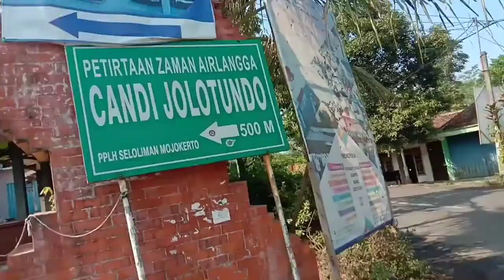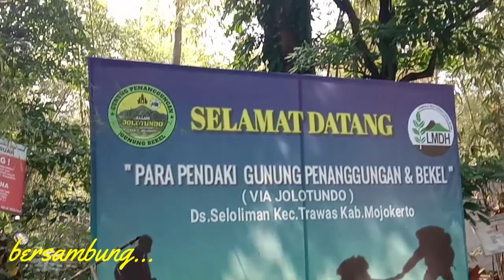Biathlon ( Cycling dan Hiking) ke Gunung Bekel via Basecamp Jolotundo Baru | Part 1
Biathlon, bersepeda dari Sidoarjo menuju pos pendakian Penanggungan-Bekel yg baru di Jolotundo, lalu dilanjut Hiking ke Puncak Bekel.
Pendakian ke Puncak Bekel, naik melalui jalur shortcut Candi Kendalisada dan turun via jalur Candi Putri.